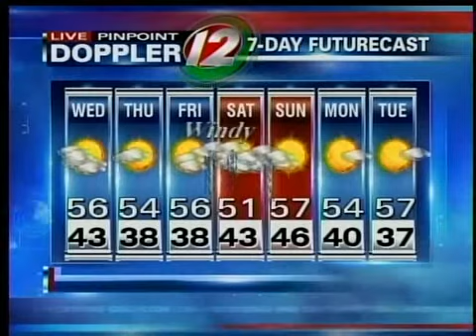7 Day Futurecast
7 Day Futurecast